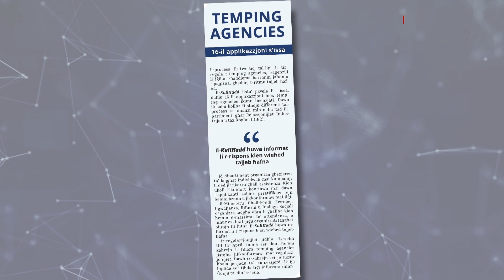JIDĦLU 16-IL APPLIKAZZJONI TAT-TEMPING AGENCIES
ONE.COM.MT • Il-gazzetta KullĦadd żvelat kif daħlu sittax-il applikazzjoni ta’ aġenziji tat-temping agencies biex ikunu liċenzjati.

FILMAT: ARKIVJI

Il-gazzetta KullĦadd żvelat kif s’issa mad-Dipartiment għar-Relazzjonijiet Industrijali u x-Xogħol, id-DIER daħlu sittax-il applikazzjoni biex temping agencies, l-aġenziji li jġibu l-ħaddiema barranin jaħdmu f’pajjiżna, ikunu liċenzjati.

Ġie rrapportat kif il-proċess fit-twettiq tal-liġi li tirregola dawn l-aġenziji għaddej b’ritmu tajjeb ħafna. Intqal kif dawn is-sittax-il aġenzija jinsabu kollha fi stadju differenti tal-proċess ta’ analiżi min-naħa tad-DIER.

Il-KullĦadd semmiet kif ġew organizzati għexieren ta’ laqgħat individwali ma’ kumpaniji li qed jirrikorru għall-assistenza. Dan apparti li kien f’kuntatt ma’ dawn l-applikanti biex jikkonformaw mal-liġi.

Ġiet organizzata laqgħa ta’ informazzjoni, li preżenti għaliha kien hemm il-massimu ta’ attendenza u mhux eskluż li jiġu organizzati oħrajn fil-futur.

Ir-regolazzjonijiet jidħlu fis-seħħ fl-1 ta’ April, imma ser ikun hemm xahrejn li fihom temping agencies jistgħu jikkonformaw mar-regolazzjonijiet. Dawn ix-xahrejn se jintużaw bħala perjodu ta’ tranżizzjoni. Il-liġi l-ġdida ser tibda tiġi infurzata minn Ġunju ta’ din is-sena.